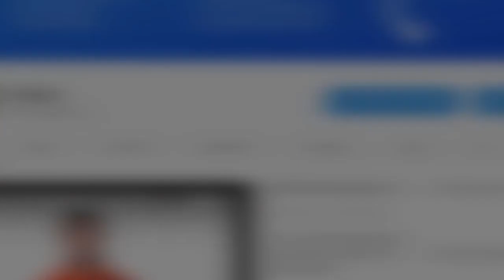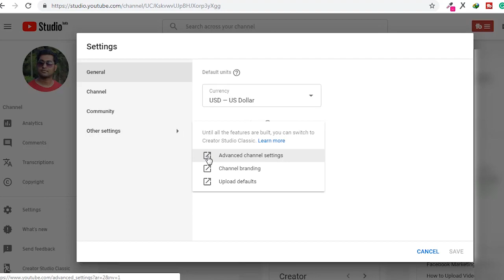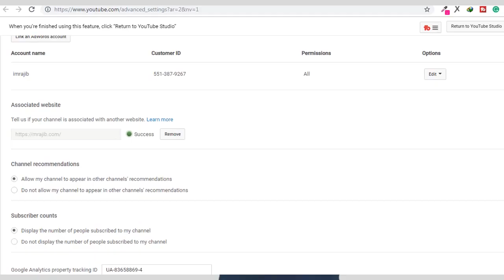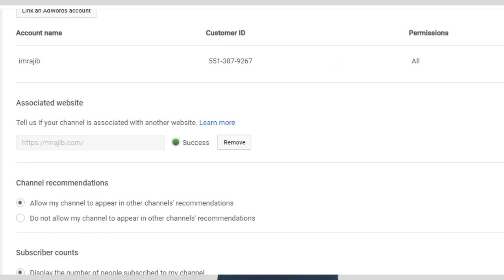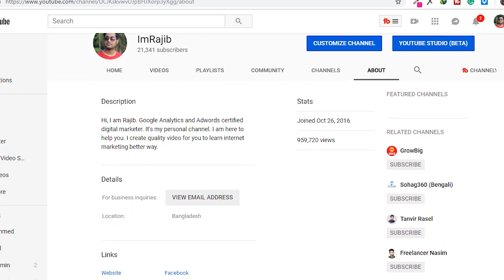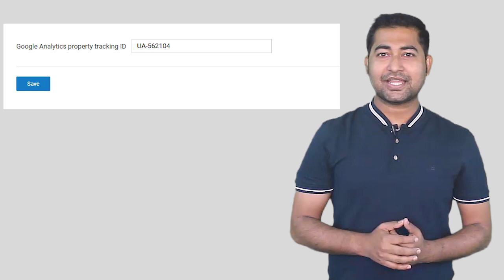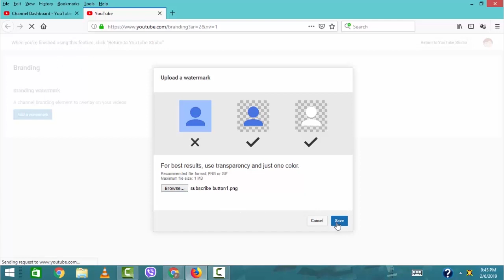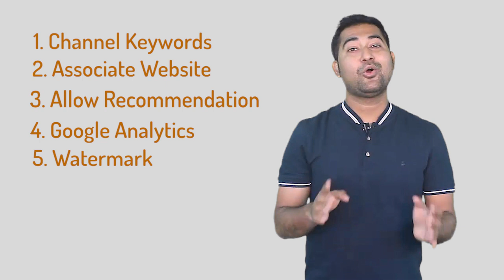5 YouTube Channel Settings You Should Know - ইউটিউবের ৫ টি গুরুত্তপূর্ণ চ্যানেল সেটিং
As a Youtuber it is your duty to know about YouTube Channel Settings In this video, I will share with you some of the settings that can help you to get more subscriber. ইউটিউবের ৫ টি গুরুত্তপূর্ণ চ্যানেল সেটিং

00:35 Most of the settings of this video are advanced. So if you want to see these channel you have to log in your account then on the left side you will see the channel. click over the channel then you will see advanced. Hit over advanced you will see the settings.

01:01 If you are a user of youtube studio beta the login to your account and in the left side you will see the settings button. Click over the settings and then you will see a popup click over the advanced channel settings.

1.  01:20 let's talk about the settings. Youtube allows adding channel keywords. So you can add some keywords that are related or that are highly targeted. In here you can add 5 keywords. It is better if you add 50 characters.

2. 02:00 Associate website. In here you can add your own website. It is helpful to you if you want to add your website link.

3. 02:56 Allow my channel to others channel recommendation.

4. 04:00 You can add Google analytics on your YouTube channel.

5. 05:52 Watermarks